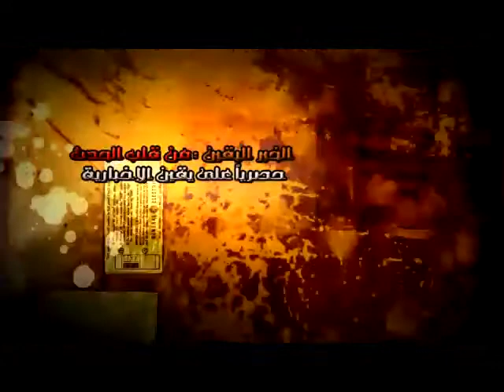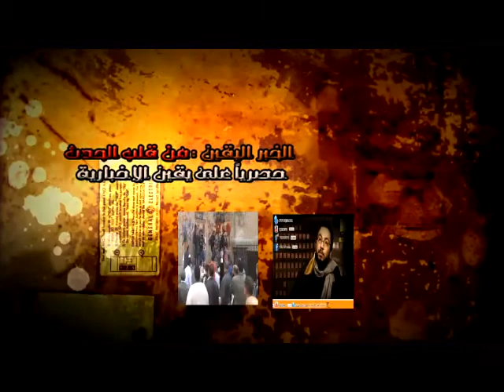الشيخ ابوالعزائم يهاجم السلفيين والاخوان وحازم صلاح..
الشيخ ابو العزائم يهاجم السلفيين والاخوان وحازم صلاح. شبكة يقين